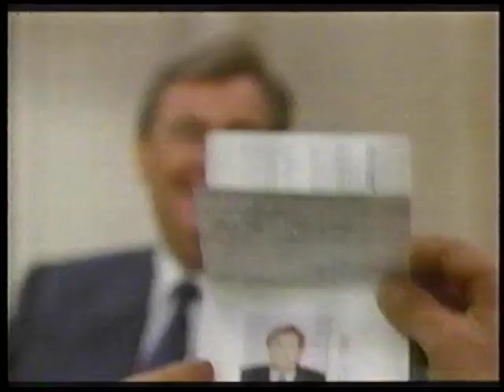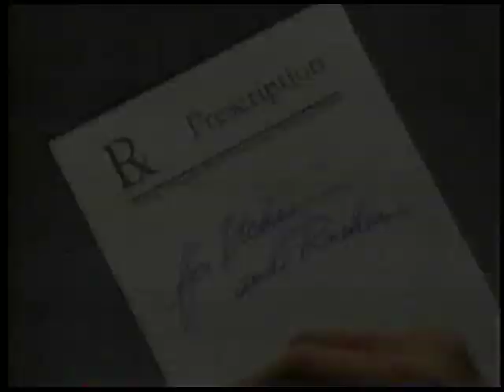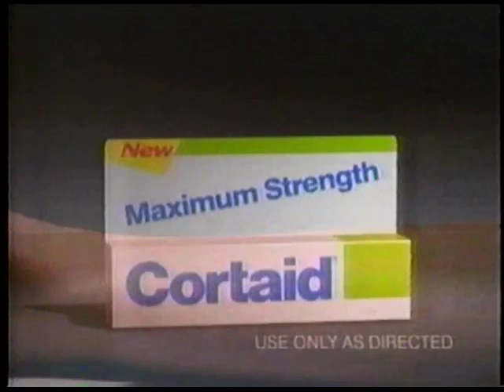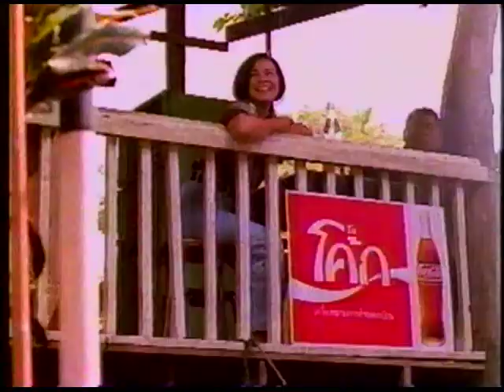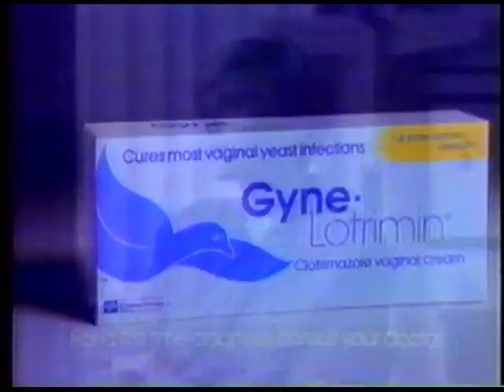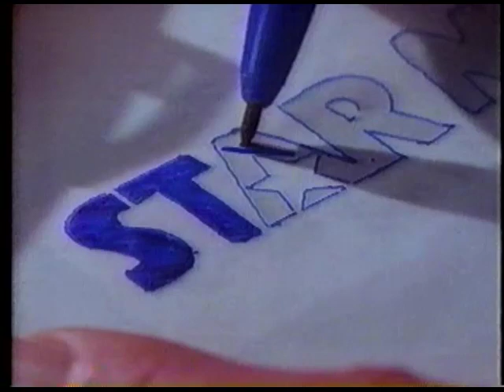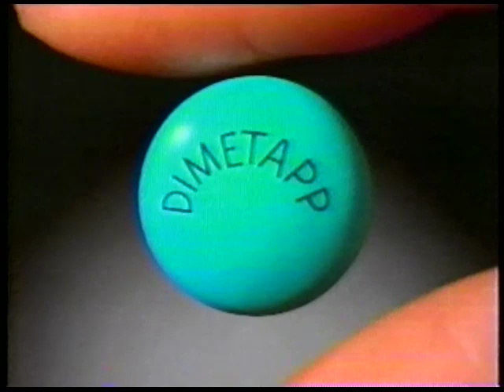90's Commercials Vol. 99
These commercials aired on ABC on March 3rd, 1992.

1. TV Spot for "Once Upon A Crime" (I know nothing about this movie, but I'm guessing George Hamilton did it)
2. Monistat 7
3. Neutrogena Shampoo
4. Promo for "One Life To Live" (The three dudes at 1:45...amazing)
5. "The Happy Days Reunion" Commercial Bumper
6. News Center 5 Promo
7. News Center 5 Update (The 1992 primary looks almost as screwed up as the one this year)
8. Bermuda (Blow me to Bermuda!)
9. Cracker Barrel Shreds (Back when pre-grated cheese was basically space-age technology)
10. Promo for "Chronicle"
11. Toyota Corolla
12. Fab Ultra
13. Maybelline
14. Cortaid
15. Resolve (I like the Super Mario Bros cameo)
16. AIDS PSA
17. Promo for "The Young Indiana Jones Chronicles"
18. Coca Cola (Kind of sad how much the world has changed)
19. Gyne-Lotrimin
20. Honda Accord
21. Arm & Hammer Pet Fresh (OMG I demand a sitcom starring anthropomorphic dogs!)
22. News Center 5 Update
23. ABC Station ID
24. Star Market
25. Double Chex
26. Dimetapp